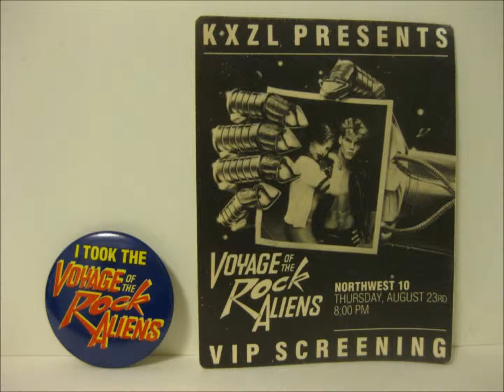Combine Man (2009 Remix) by RHEMA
Remix of the unreleased song from "Voyage of the Rock Aliens."

RHEMA IS:
Greg Bond: Lead Vocals.
Marc Jackson: Lead Vocals/Guitar/Keyboards:
Craig Quiter: Keyboards/Lead Vocals
Patrick Byrnes: Guitars/Vocals
Bobby Freeman: Bass/Vocals
Jeffrey Casey: Drums-Vocals